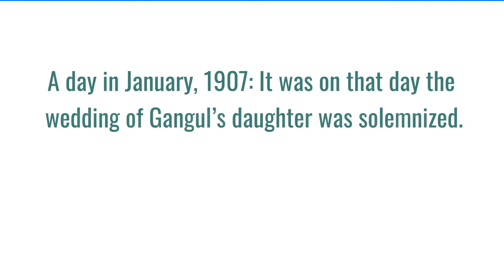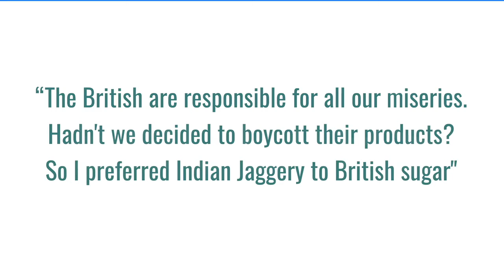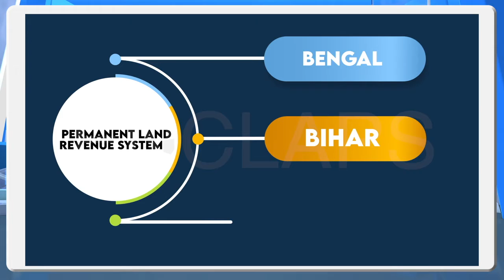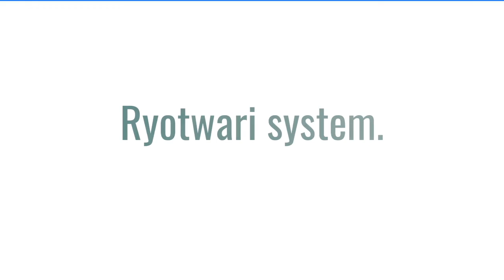ENCLAPS SSLC | HISTORY | CHAPTER 4 | BRITISH EXPLOITATION AND RESISTANCE | PART 1